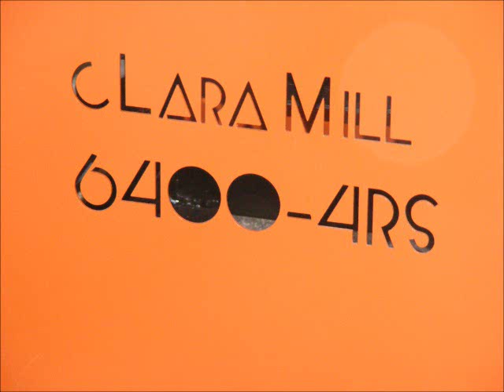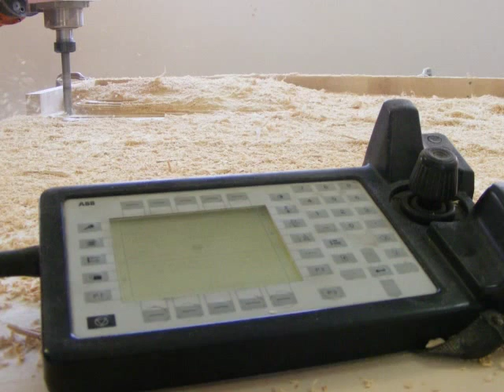Robot Milling in huge wood material. Cost effective CAD/CAM application